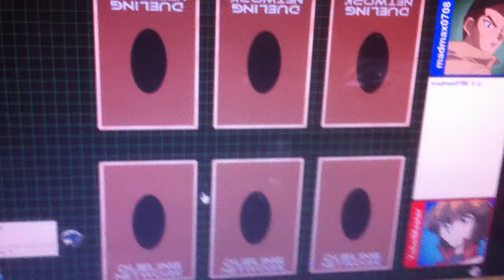Yubel Inzektor Hybryd Duel Video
YubelMaster - Chris Willet shows off Team Hells Kitchen's newest deck, a Yubel/Inzektor hybrid.